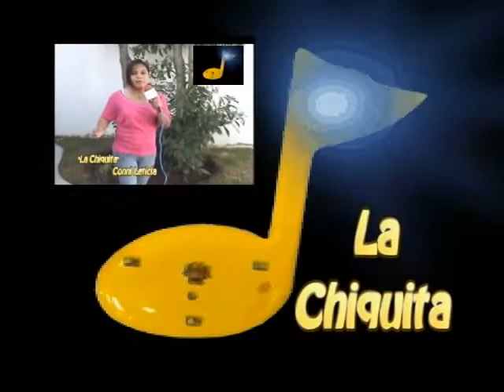DIA DE REYES EN SABOR MUSIKAL TV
Programa de Dia de Reyes grabado en las Instalaciones de TELEWEB con la Chiquita Conni Leticia, el Salvaje Rafa Rossano y el Primo Texano para Canal 9 Atlixco TV todos los Viernes de 6pm a 7pm completamente en Vivo para todo Atlixco de las Flores manden sus comentarios, saludos y peticiones de canciones a y si quieren que subamos fotos de sus eventos gruperos o sociales para que esten en nuestra pagina de metroflog